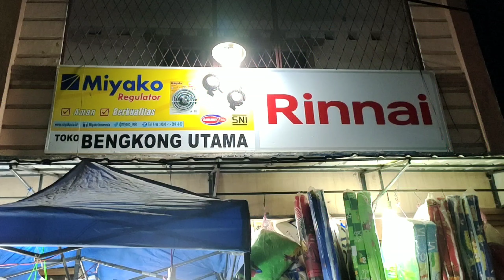DURIAN MENTEGA DAN DURIAN SUPER LOKAL TANJUNGBATU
DURIAN MENTEGA DAN DURIAN SUPER LOKAL TANJUNGBATU. Musim Durian Tiba lagi guys. Setelah beberapa bulan lalu gw cobain durian D101 dan durian XO dari tanjungbatu, kali ini gw berkesempatan cobain durian mentega lokal tanjungbatu atau disebut durian butter king. Enak nya batam yang dekat dengan berbagai pulau sekitar penghasil durian seperti tanjungbatu, membuat akses durian di batam sangat banyak. Terlebih lagi banyak juga pendatang dari tanjungbatu membuat banjirnya durian tanjungbatu di batam.

Tanjungbatu merupakan salah satu daerah penghasil durian dengan berbagai kualitas karena memang budidaya durian disana sangat banyak dan sudah berhasil menghasilkan durian durian berkualitas seperti musang king dan durian ochee.

Nah kali ini gw berkesempatan cobain durian mentega lokal dilokasi koko dan cece yang sebelumnya gw review guys. Jadi durian yang dipasarkan memang semua durian segar atau jatuh di hari yang sama, karena pengiriman dan tanjungbatu ke batam hanya membutuhkan perjalanan sekitar 2 jam. Jadi durian yang ada dijamin segar semua nya.

Alamat:
TOKO BENGKONG UTAMA, Ruko Bengkong Harapan 1 no 71